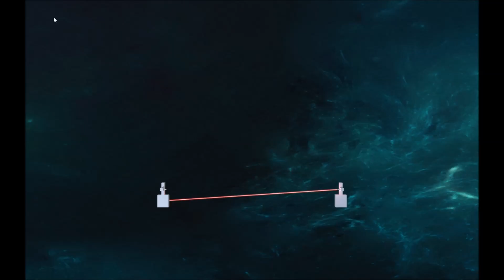Unity Floating Combat Text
Only a tiny update this week. I ran into a few Unity gotchas and had limited time for development. I did manage to get some simple floating combat text working when the laser damages its target though so the week wasn't a total wash.